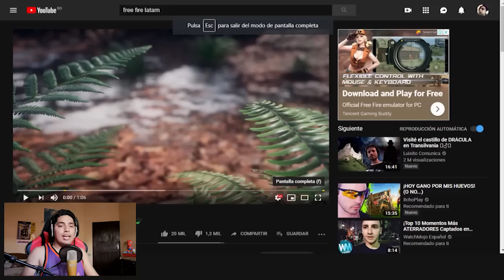Reacción! | Nuevo Pase Élite: CAZADORES PRIMITIVOS | Interesante - FREE FIRE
Hola cómo están players? El nuevo pase élite, se ve algo interesante, el trailer promete, esperemos que las skins estén a la altura.

*Like para pases élites más épicos.